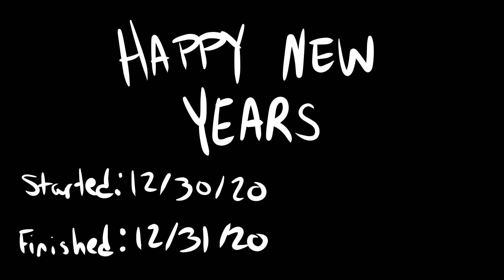A new beginning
Song: "I can never be (ready)" Steven Universe Soundtrack, all credits to this song go to Cartoon Network.